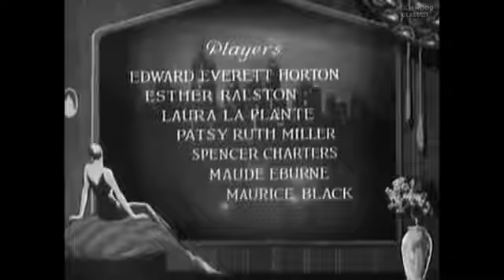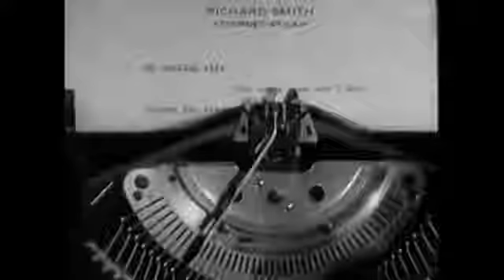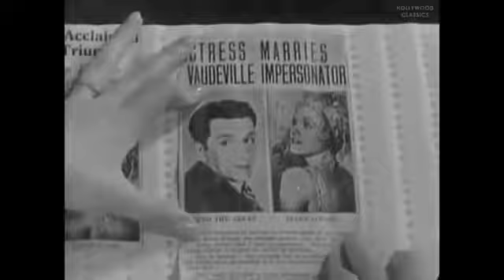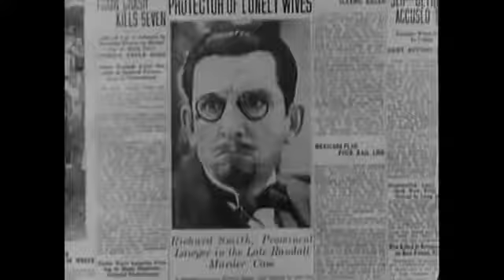Lonely Wives [1931] - Public Domain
This film is public domain.

A lonely husband whose wife has been away hires a lookalike impersonator to fill his place and fool his mother-in-law while he plays around with a pretty coquette. Confusion prevails when his wife returns that evening.